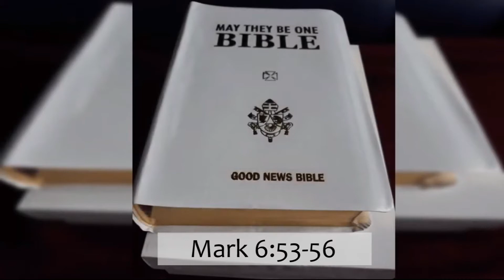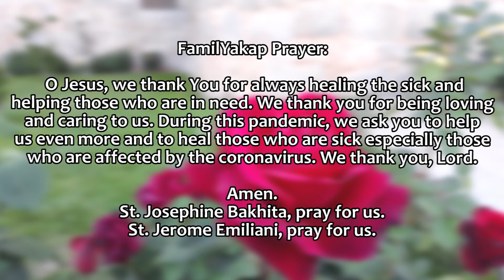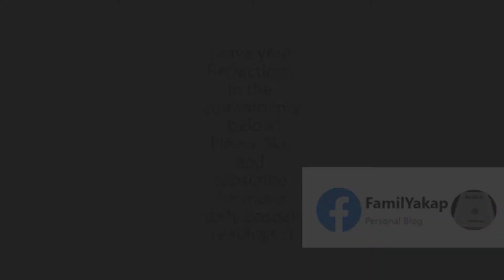Today's FAMILY GOSPEL (A DAILY HABIT) February 8, 2021 by Juan and Ghia (guest reader)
A Happy and Blessed New Year to everyone!

Credits:
Reader: Juan and Ghia (guest reader)
Video Edit: GP
Director: Ate Angel
Executive Producer: Dad A
Promotions: Mom Rose
Quality Check: Kuya Juan
Prayer: FamilYakap
Music:Mom Rose (keboards/vocals) -  cover of I Am Ever With You (by Fr. Arnel Aquino, SJ)

Love,
FamilYakap